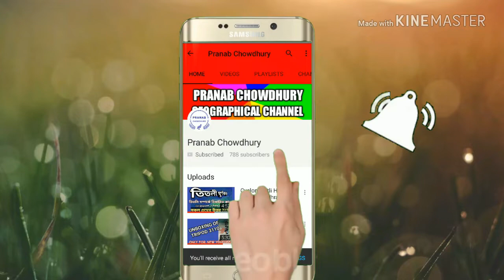Internet connection may be stop for next 48 hours ???🔥🔥🔥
Internet users across the globe may experience widespread network failures as the key domain servers are slated to undergo routine maintenance over the next 48 hours.

Russia Today reported that global internet users might experience network connection failures as the main domain servers and its related network infrastructure will be down for some time.

The Internet Corporation of Assigned Names and Numbers (ICANN) will carry out maintenance work during this time period by changing the cryptographic key that helps protect the internet's address book or the Domain Name System (DNS). This has been necessitated to counter the rising incidents of cyber attacks, the ICANN said.